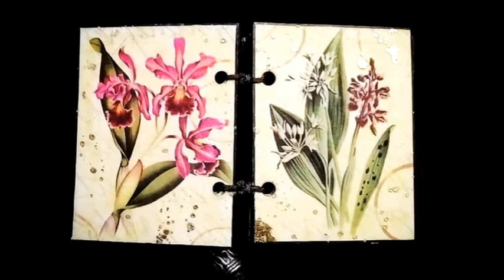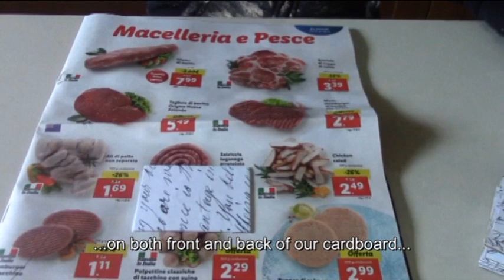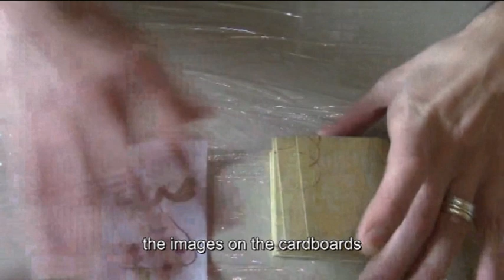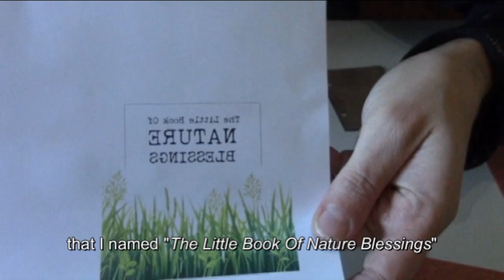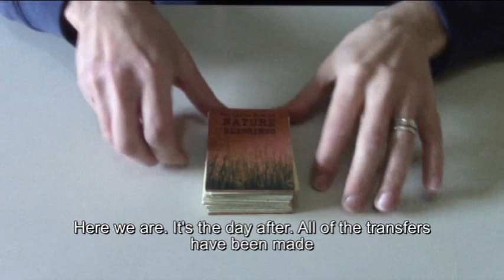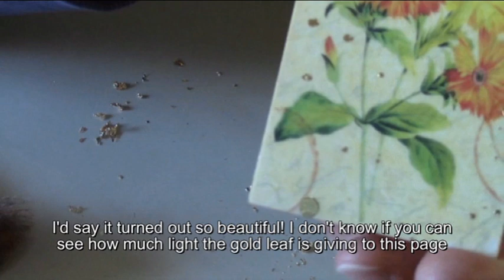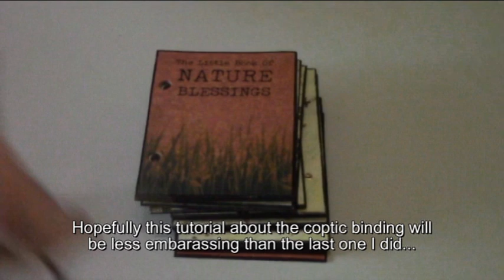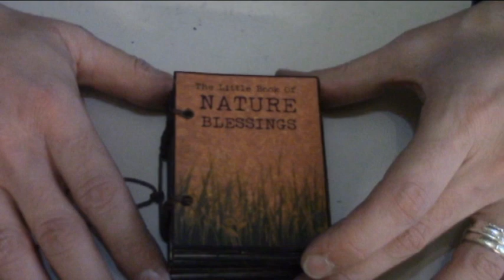Mixed Media Altered Book - Mini Libro di Illustrazioni Botaniche con foglia d'oro e coptic binding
Un altro mini libricino i cui protagonisti, questa volta, sono le meravigliose illustrazioni botaniche di una volta. Due giorni di lavoro, tanta, tantissima precisione e... troppi errori in inglese nei sottotitoli! Ma il risultato vi sorprenderà!